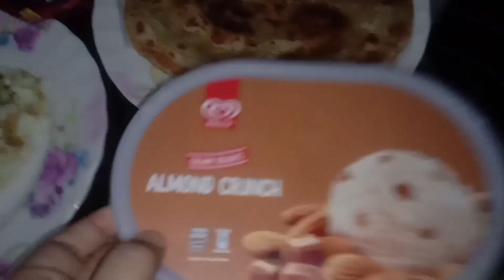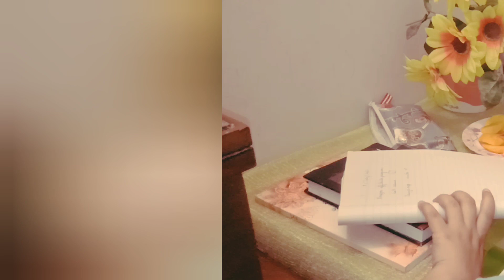how to take chiaseed for weightloss|| made yummy white mutton pulao